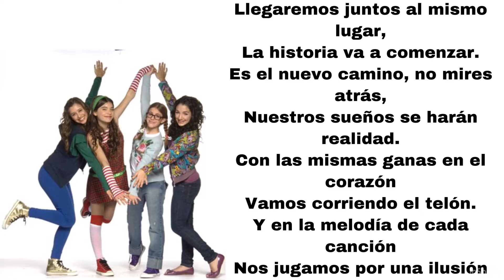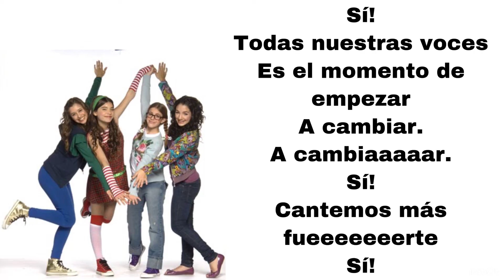Patito Feo - Cantemos mas fuerte (letra)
Here's Cantemos mas fuerte, played by Laura Esquivel, Thelma Fardin, Eva de Dominici and María Sol Berecoechea.